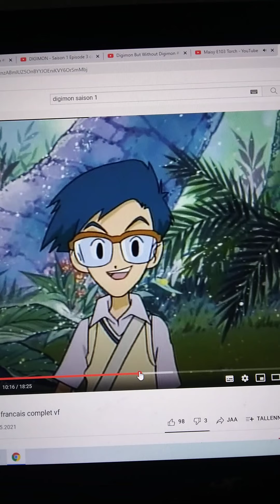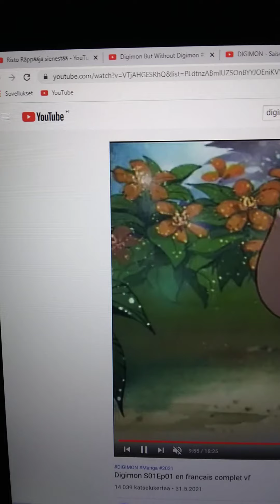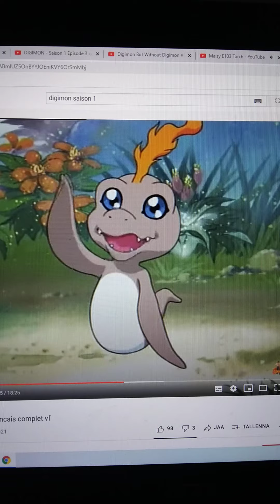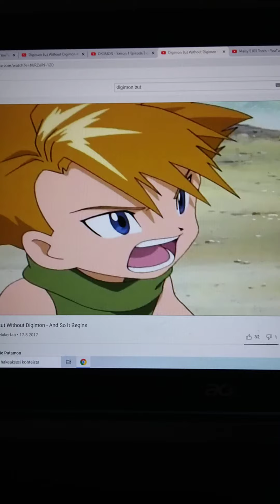JOE JA BUKAMON MIMI JA TANEMON. 🇫🇮🇫🇮🇫🇮🇫🇮🇫🇮-🇫🇮🇫🇮🇫🇮🇫🇮